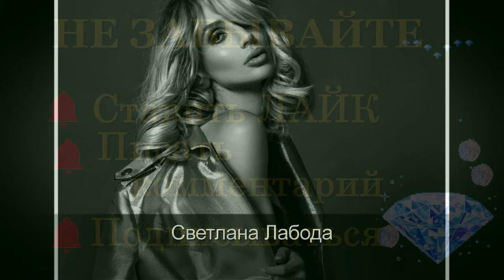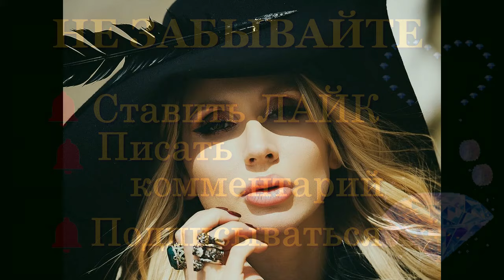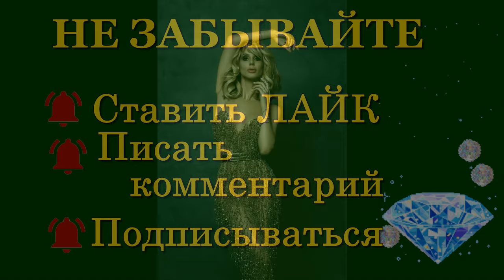Светлана ЛАБОДА Анализ личности Матрица Судьбы (материал 2022г.)